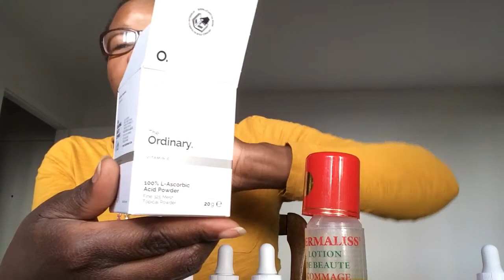Comment lutter contre les tâches de hyper pigmentation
Comment enlever les tâches de l’hyperpigmentation depuis un mois je lutte pour enlever les tâches
Comment utiliser les produits de c’est the ordinary  je vous explique comment je applique les produits de cette marque.
Comment je commence mon rituel chaque jour matin et soir.